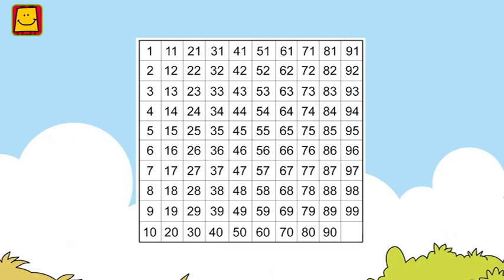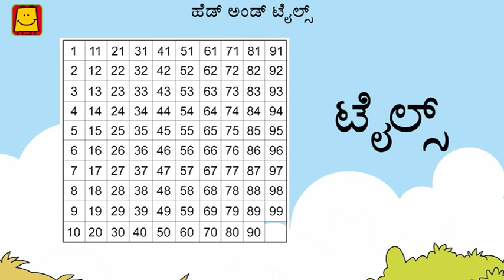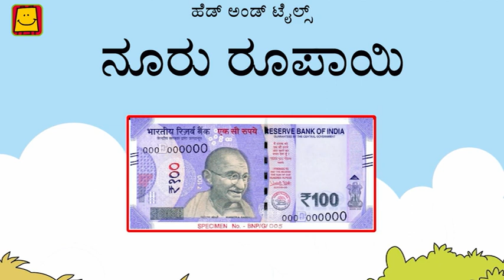Coins and notes ( Kannada) | ನಾಣ್ಯ ಮತ್ತು ನೋಟುಗಳು